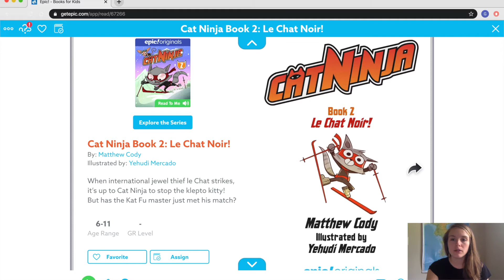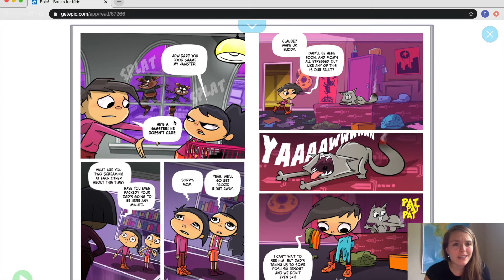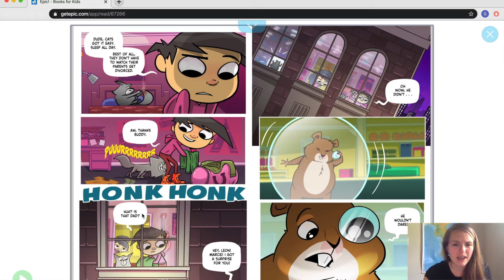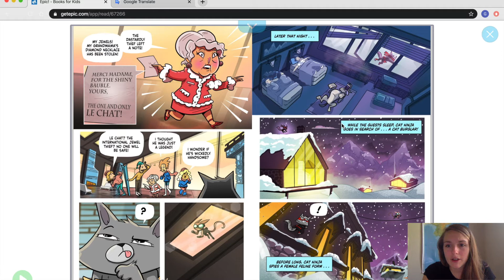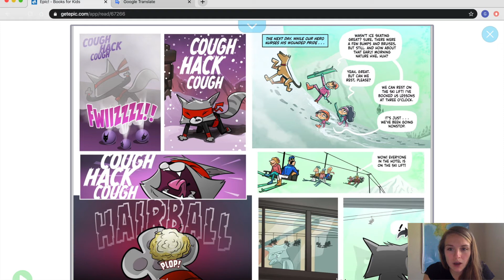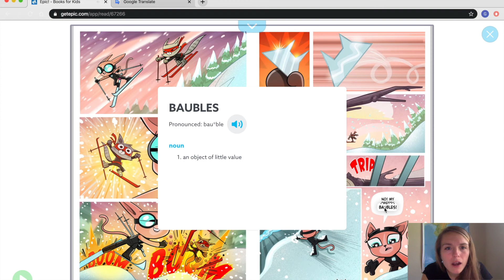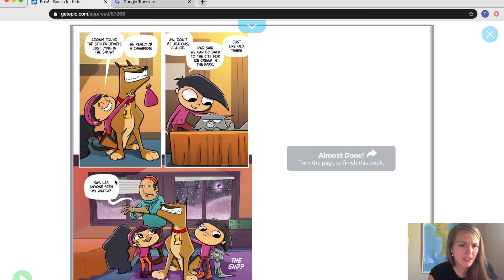Cat Ninja 2 Read Aloud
Hi Wildcats! Come read with me to see what happens next to Cat Ninja!